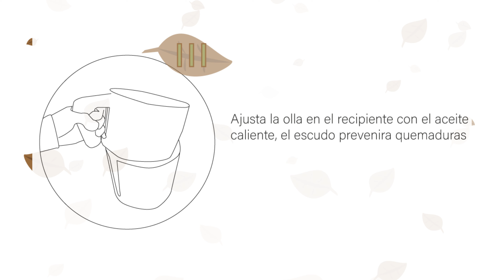Diseño 1- future fryer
El vídeo consta de una presentación del producto en su estética general así como la seguridad que brinda, dejando en claro que es una manera mas segura de freír tradicionalmente con aceite, mostrando sus distintos elementos, variables de color y modo de uso el cual es bastante sencillo y seguro en comparación a otros métodos de freír mas convencionales y menos seguros en lo que al manejo del aceite caliente se refiere; el vídeo también hace énfasis en si el método de freír con aceite funciona, para que buscar métodos alternativos, mejor innovar en lo tradicional

Autor: Sebastian Mora
Profesor: Santiago Barriga Amaya
Año: 2022